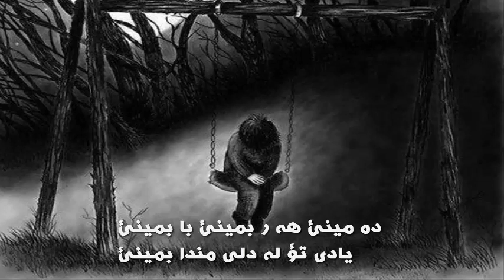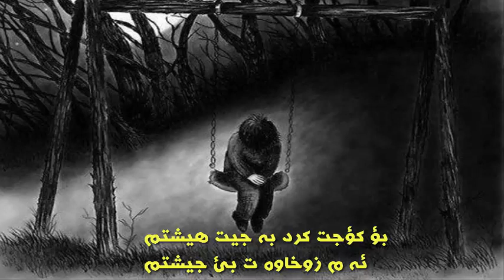rawaz jaza dlm tanga